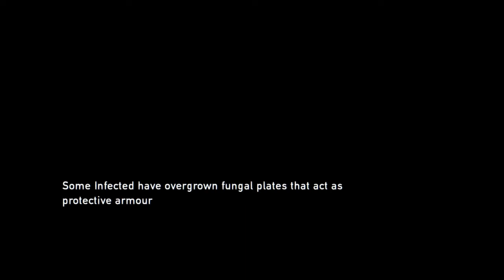The Last Of Us Remastered Part 51 The Tunnel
This is very funny as i finally fuck up